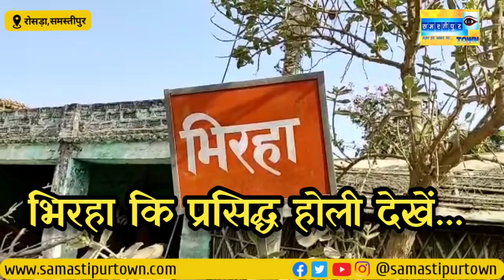समस्तीपुर के भिरहा में वृंदावन वाली होली, हिंदू से लेकर मुसलमान तक के चंदे से होती है होली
समस्तीपुर जिला अंतर्गत रोसड़ा के भिरहा में वृंदावन की तर्ज पर होली समारोह का आयोजन होता है। कोविड महामारी के साये में इस बार आयोजन का स्वरूप थोड़ा अलग होगा। लेकिन, समरसता और सद्भाव में कोई कम नहीं। यहां के तीन दिनी होली की चर्चा पूरे देश में होती है। 15 दिन पहले से ही इसकी तैयारी शुरू हो जाती है। तीन टोले क्रमश: पश्चिम बारी टोल, उत्तर बारी टोल और पूरब बारी टोले में बंटे इस गांव को होली के मौके पर दीपावाली की तर्ज रंग-बिरंगी लाइट से सजाया जाता है। इसके बाद गांव के बीच में स्थित फगुआ पोखर की साफ-सफाई की जाती है। तीनों टोलों की ओर से अलग-अलग राज्यों से बेहतरीन बैंड बुलाए जाते हैं। इस बार यह जबलपुर, जयपुर और पटना से बुलाए जा रहे हैं, जबकि नृत्यांगनाएं मुजफ्फरपुर और पटना की होंगी। पूरी तैयारी पर करीब 30 लाख रुपये खर्च हो रहे हैं। होली की रात नृत्य और बैंड की प्रतियोगिता होती है। इसमें विजेता को अलग से पुरस्कृत किया जाता है। इसमें सभी धर्मों के लोग शामिल होते हैं। सुबह होते ही पोखर में लाल रंग घोल दिया जाता है। इसके बाद शुरू होता है पिचकारी चलाने का दौर। बुजुर्गों का कहना है कि वर्षों पूर्व यहां की टोली होली का आनंद लेने वृंदावन गई थी। वहां से लौटने के बाद से ही भिरहा में होली महोत्सव की परंपरा स्थापित की गई। इस होली महोत्सव में वृंदावन की झलक आज भी मिलती है। बच्चे हों या बुजुर्ग या किसी भी जाति-धर्म के लोग, पूर्ण अनुशासन के बीच होली के रंगों में डूबकर सांप्रदायिक सौहार्द का भी संदेश देते हैं।